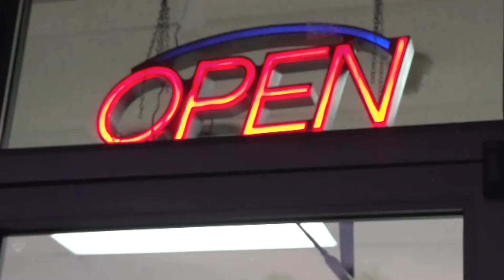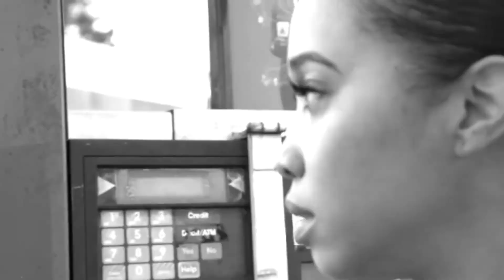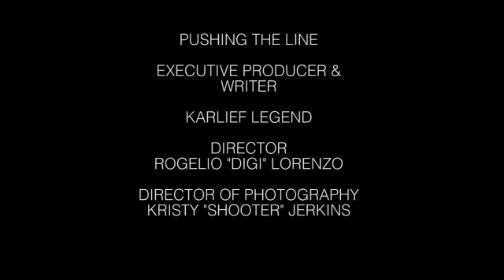Snapchat Gone Wrong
Snapchat Gone wrong... You guys know the barbershop is where men go to Gossip, get closer to the streets bond and come out looking fresh. Do you have Snapchat if so follow the kid. Director Roe Digi